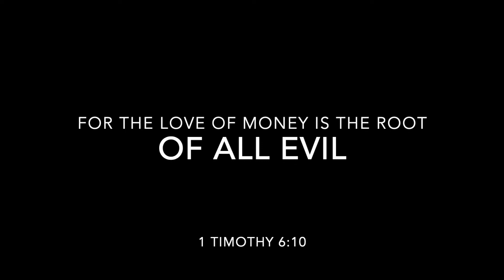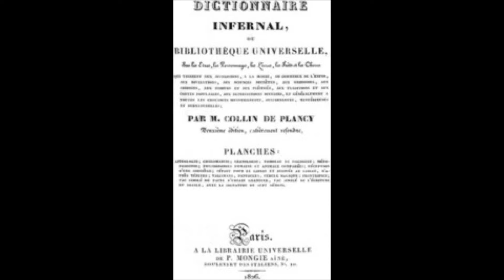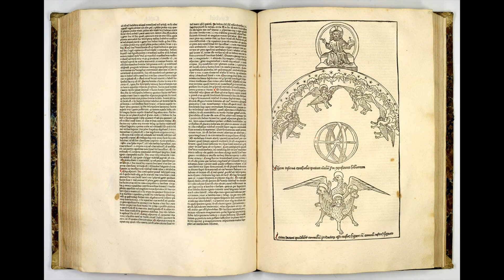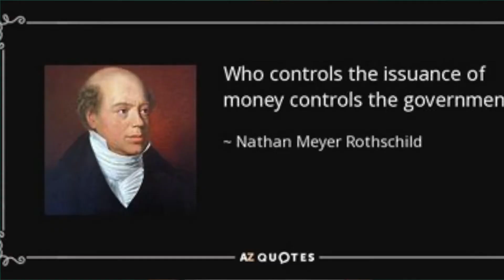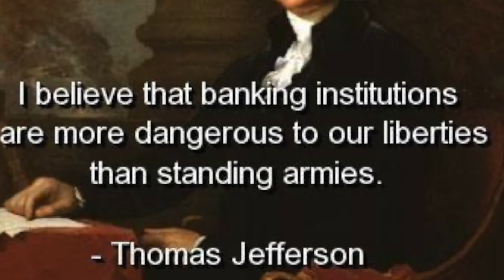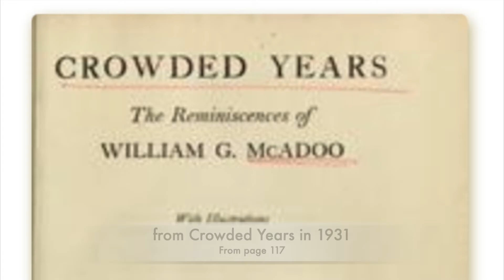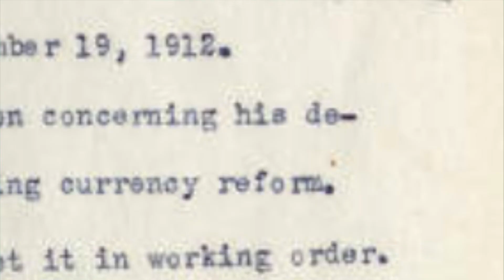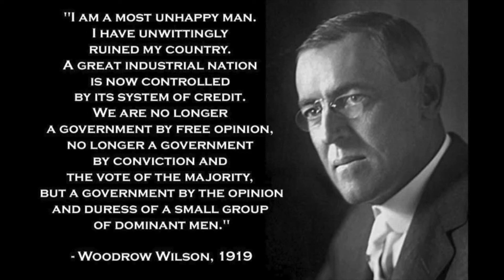The road to Jekyll Island part 13-16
Featured songs are "bad encounter" "living in the dark" & "scent of night."